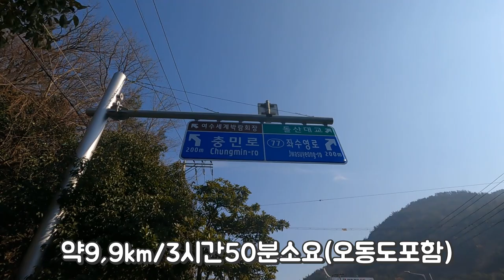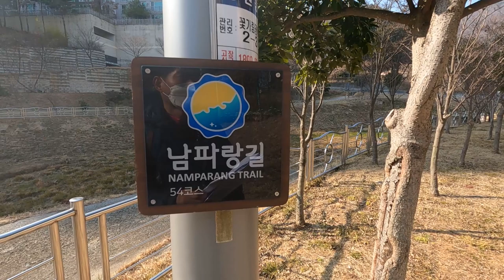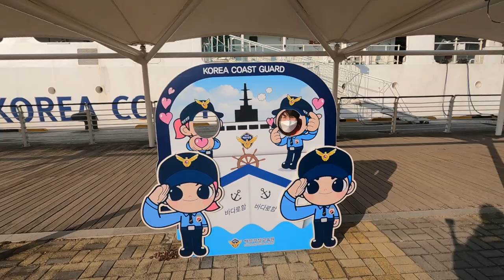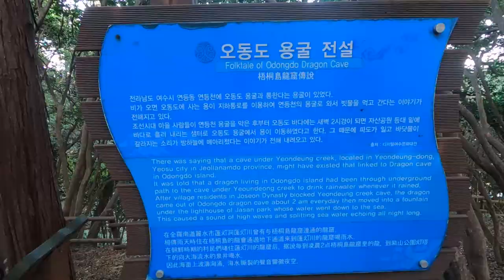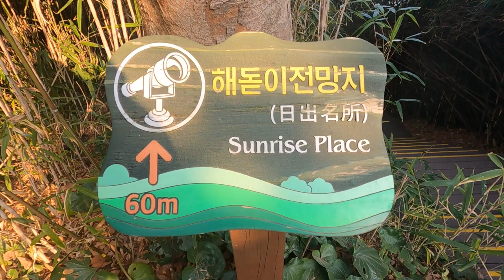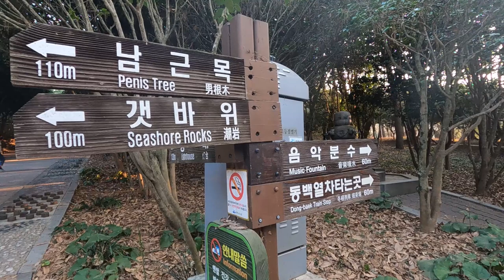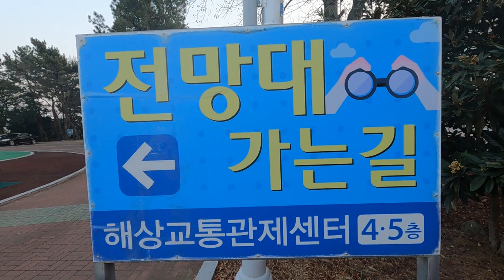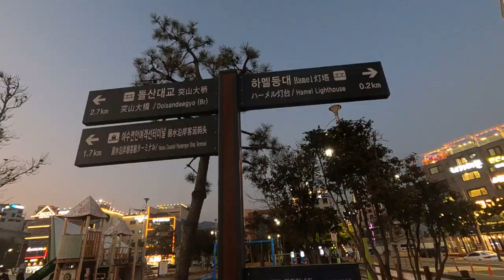남파랑길54코스,여수엑스포공원.자산공원.오동도.하멜등대.해상케이블카.낭만포차거리등야경을즐기면서추억과낭만을,즐길수있는코스.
남파랑길54코스는 여수종합버스터미널에서 줄발하여 여수엑스포공원,자산공원,오동도,하멜기념관,거북선등대,해상케이블카,여수해양공원,낭만포차거리등을 걸으며 낭만과 주억을 만들수 있는 길입니다.

코스:여수종합버스터미널 ~엑스포공원~여수오동도~자산공원입구~낭만포차거리~여수해양공원.
(약9.9km/3시간50분소요-오동도포함)